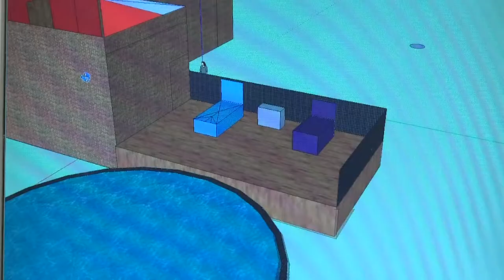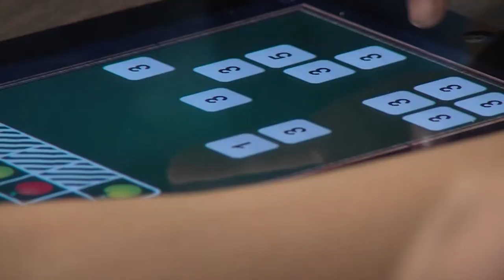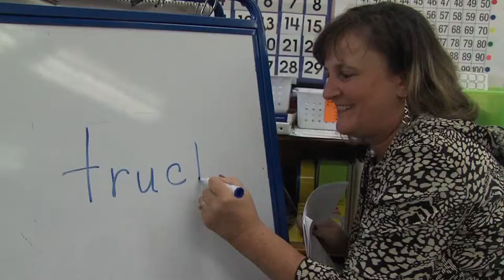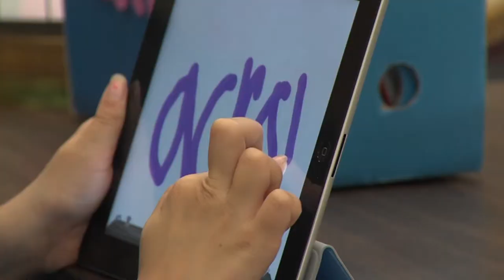Grafton Educational Foundation